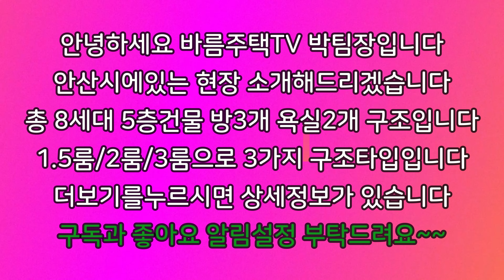[안산신축빌라]벌써 34차 분양중입니다~안산에서 제일 좋은 브랜드입니다!!다양한 혜택으로 최고의 지원을 해드리는 바름주택TV 입니다!!최저 분양가를 원하시면 언제든 문의주세요~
현장 :  금목센트레빌34차

✔위치: 안산시 상록구 사동

✔세대수: 8세대 3개타입 5층건물

✔평수:   29평형

✔주차:  100%

✔ 구조:   방 3 / 욕실2

✔ 교통:   사리역 15분거리

    1. 드럼세탁기

    2. 100인치 TV증정

    3. 신세계백화점 상품권

    4. 이사비용 전액지원

    5. 취등록세 전액지원